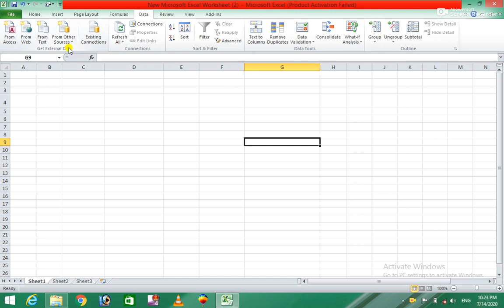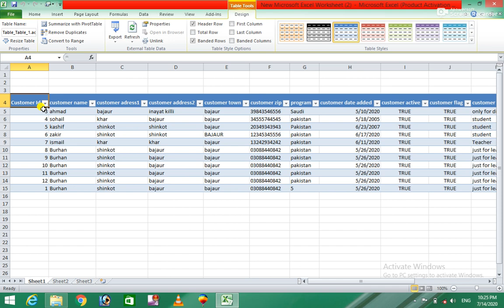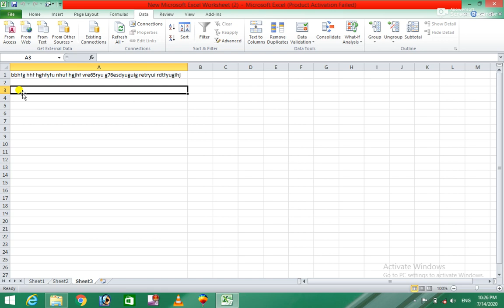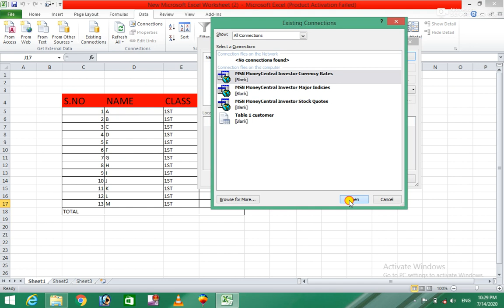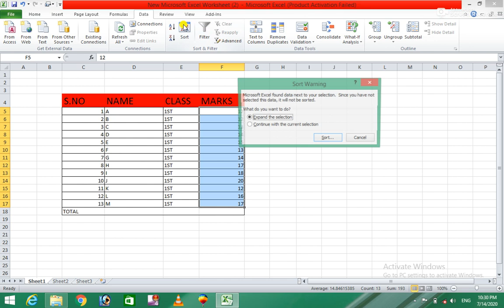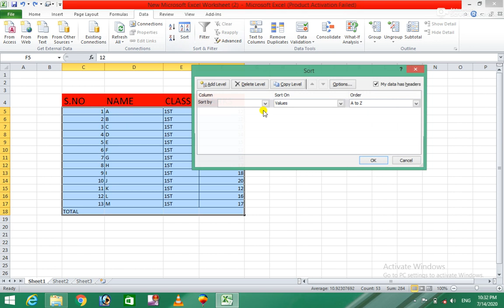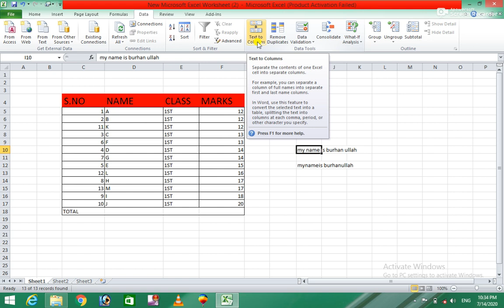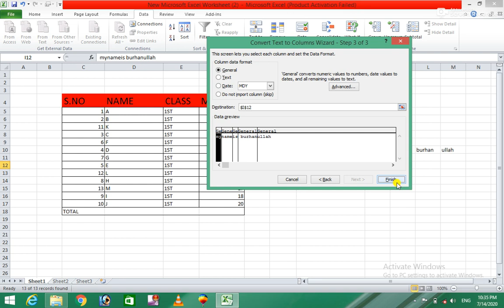Ms Excel 2010 22nd Class for easy learning in Pashto